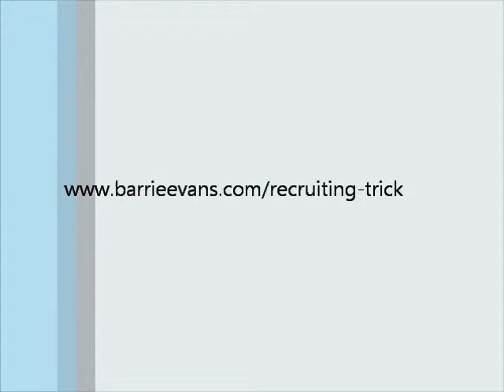Persuasion And The Law Of Reciprocation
As a home business owner, or whether in conventional business, it's key to have persuasion that is not TOO aggressive because this can lead to rejection. Careful and subtle persuasion will more likely get the reciprocation you want from your prospect. It's all about building relationships.